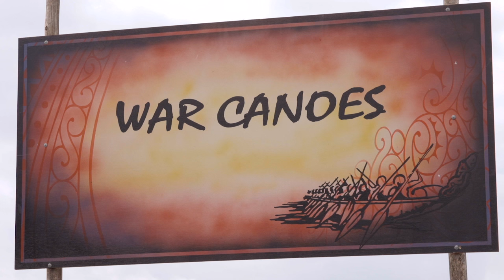Alotau Kenu & Kundu Festival in Papua New Guinea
Nikki Gregg visits the Alotau Kenu & Kundu Festival, an annual event where local villages gather to compete in drama and dance performances, as well as building and paddling war canoes.